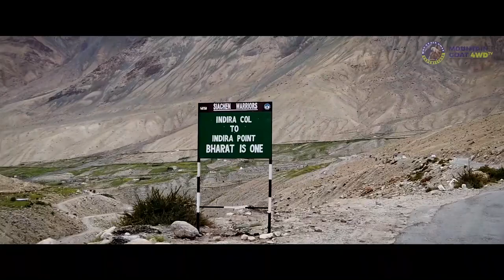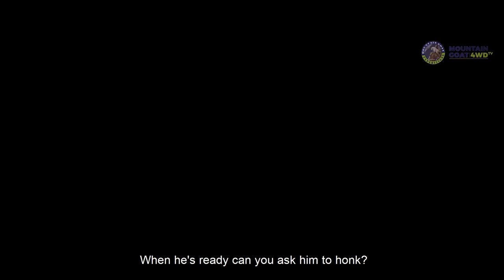Hidden Ladakh (2019) Episode 2 - A Home Away From Home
Explore the lesser known parts of Ladakh with us. Hidden Ladakh is a 3 part series shot to highlight the best and unknown parts of Ladakh to all our viewers. Ladakh is a land of extreme beauty and natural wonder and is best explored by road.

Mountain Goat Expeditions takes its guests and you on a road trip like no other.